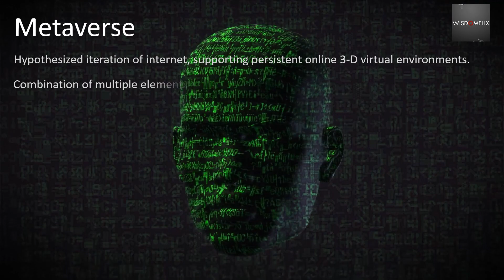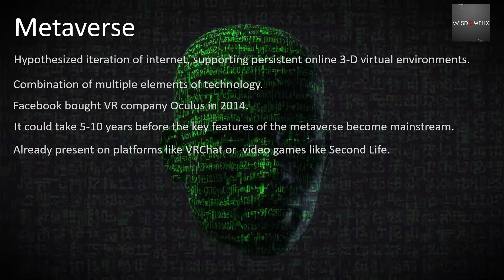Metaverse | The Future of Search and Social | The Second Life ?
The metaverse is a hypothesized iteration of the internet, supporting persistent online 3-D virtual environments through conventional personal computing, as well as virtual and augmented reality headsets.

The metaverse is a digital reality that combines aspects of social media, online gaming, augmented reality (AR), virtual reality (VR), and cryptocurrencies to allow users to interact virtually. Augmented reality overlays visual elements, sound, and other sensory input onto real-world settings to enhance the user experience. In contrast, virtual reality is entirely virtual and enhances fictional realities.

As the metaverse grows, it will create online spaces where user interactions are more multidimensional than current technology supports. Instead of just viewing digital content, users in the metaverse will be able to immerse themselves in a space where the digital and physical worlds converge.